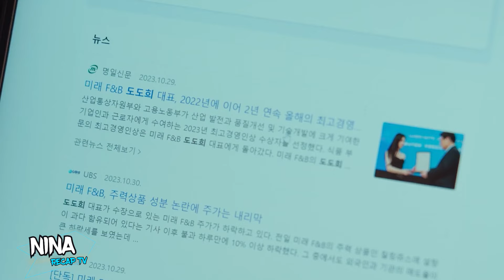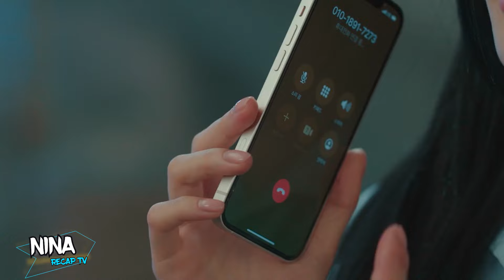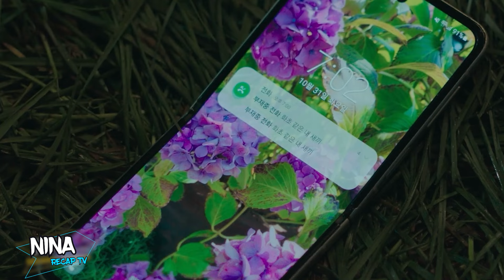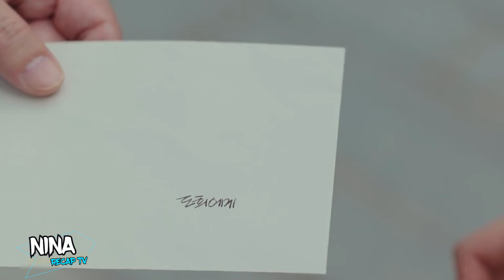A DEMON Lost his Powers after Falling in Love with a HUMAN!! - Pt 1 (2/2) -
Name: On Comment Section